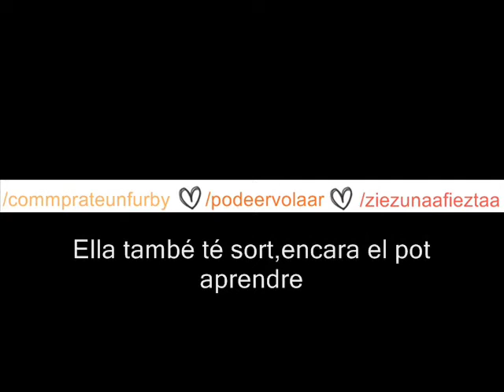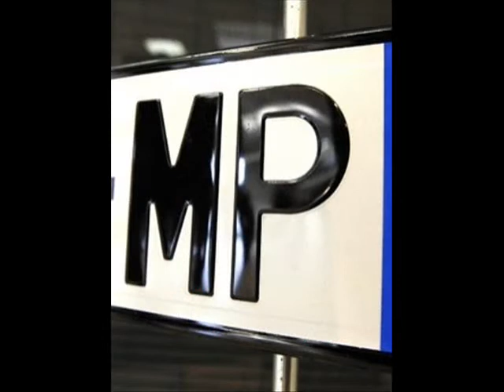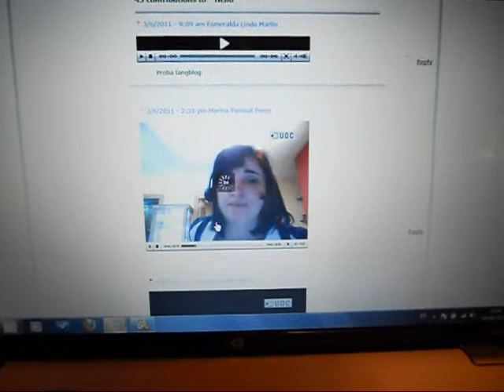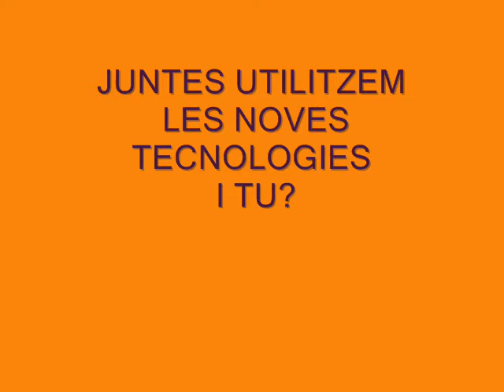Les Noves Tecnologies (Marina Pascual, Mataró)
El video pretèn mostrar la interacció de dues
generacions de dones mitjançant les tic, així com ser un video informatiu
i divulgatiu per tal de promure les TIC